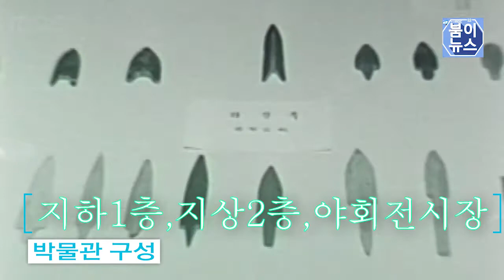부산시립박물관 개관